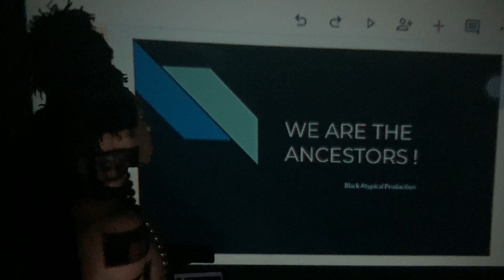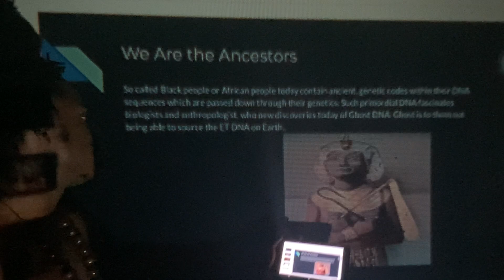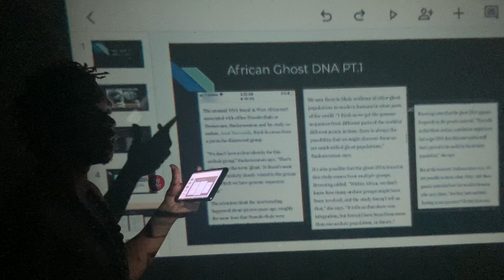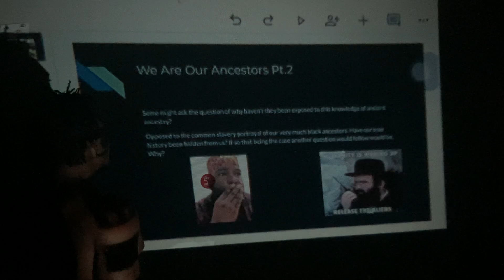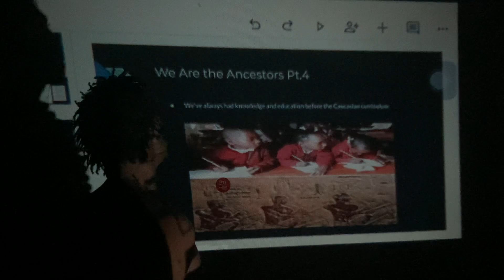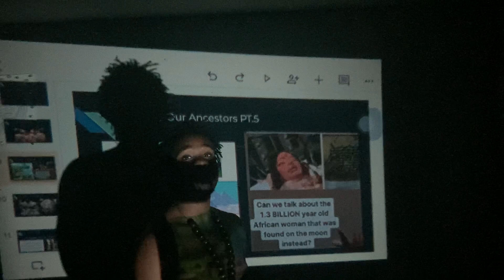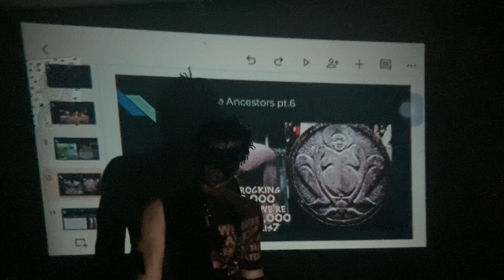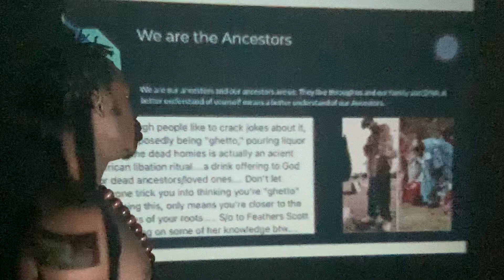We Are the Ancestors! Black Atypical Organization lecture (8/14/21)